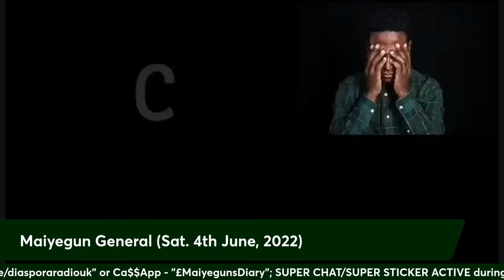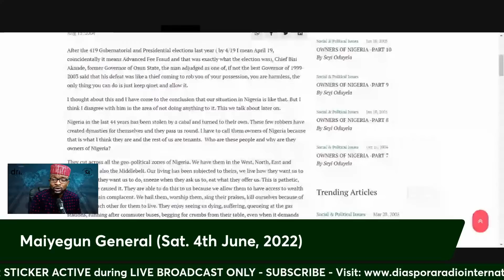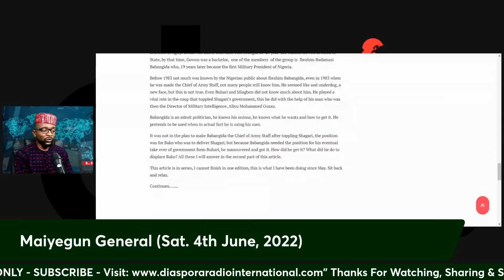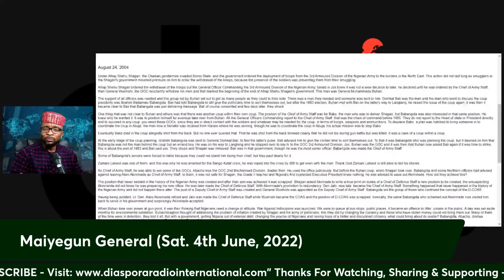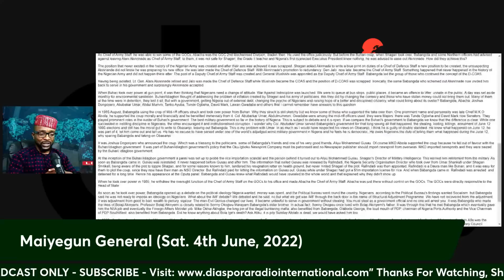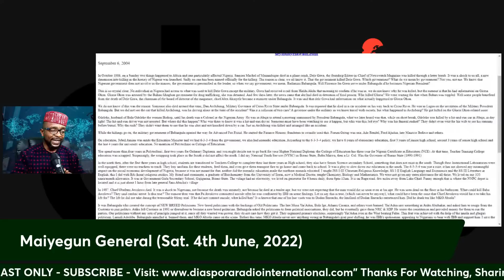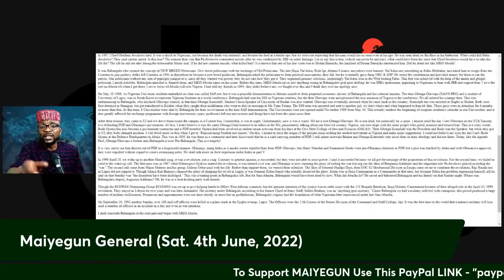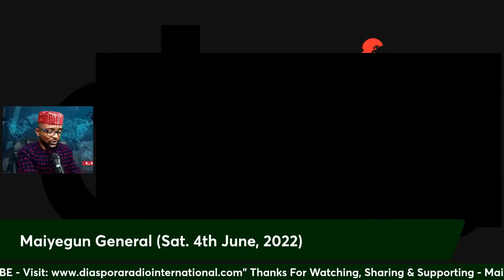The Real Owners Of Nigeria: The Power Game, History Repeating Itself (FRESH Reading)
The difference the likes of Obasanjo, Tinubu and others in Yoruba land ignored

The Biafra struggle and the mass murder of Igbos

The Northern Hegemony that has continue to haunt and hunt Nigeria to this day

Why Young people must not make mistake of old

Current Affairs and Politics

Maiyegun General